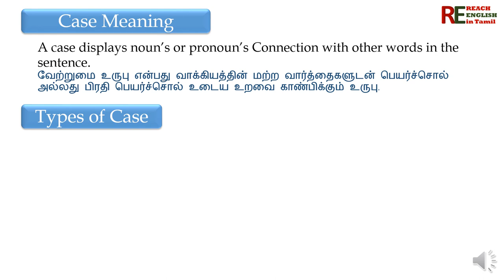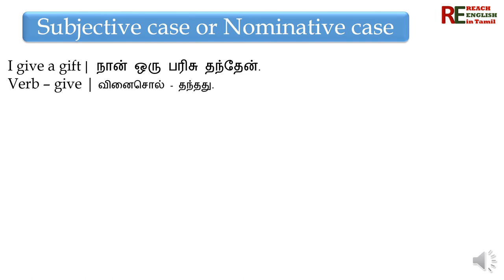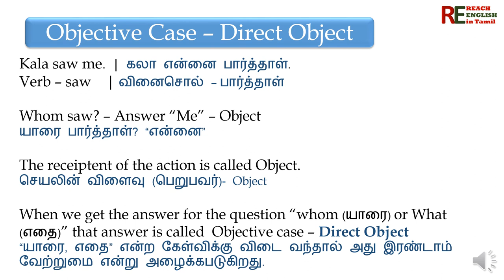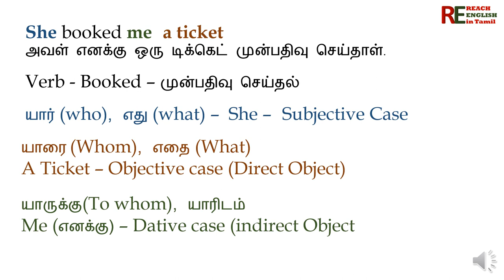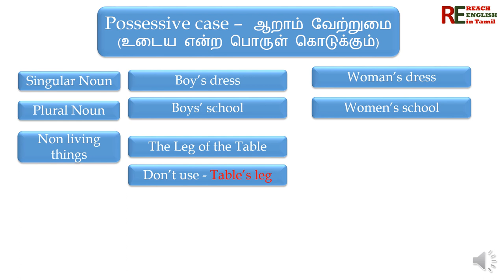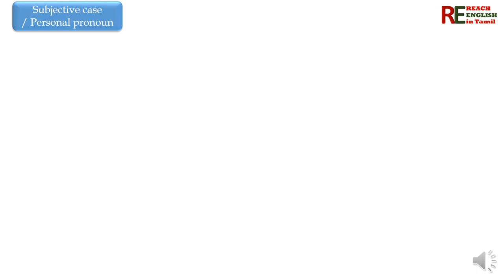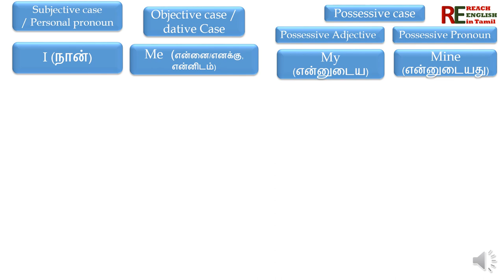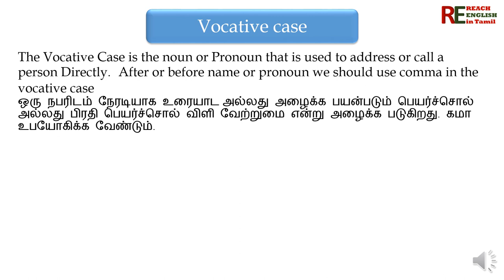Case in English Grammar in Tamil | Types of Case in Tami | Direct Object Indirect Object in Tamil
case in english grammer
possessive case in english grammar
vocative case in english grammar
dative case in english grammar
genitive case in english grammar
types of case in english grammar
kind of case in grammar
direct object and indirect object
direct object examples
direct object
indirect object
indirect object examples
case in english grammar in tamil
case in english grammar in tamil meaning
case in english grammar in tamil youtube
case in english grammar in tamil video
subjective case in tamil
subjective case in tamil meaning
Nominative case in tamil
nominative case meaning in tamil
nominative case examples in tamil
possessive case in tamil
possessive case meaning in tamil
possessive case tamil meaning
possessive case example in tamil
objective case examples in tamil
objective case in tamil
objective case in tamil meaning
objective case in tamil with example
objective case in tamil language
dative case in tamil
dative case meaning in tamil
dative case example in tamil
dative case tamil meaning
vocative case in tamil
vocative case meaning in tamil
vocative case examples in tamil
vocative case tamil meaning
direct object definition in tamil
direct object meaning in tamil
indirect object meaning in tamil
indirect object definition in tamil
case in english grammar
the genitive (possessive) case in English
types of cases in english grammar
kinds of cases in english grammar
different types of cases in english grammar
case types in english grammar